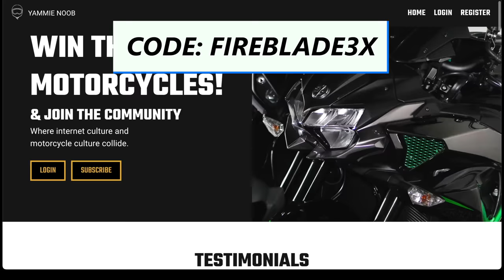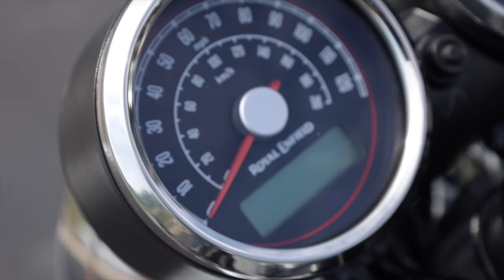WE FINALLY RODE A ROYAL ENFIELD AND IT'S...